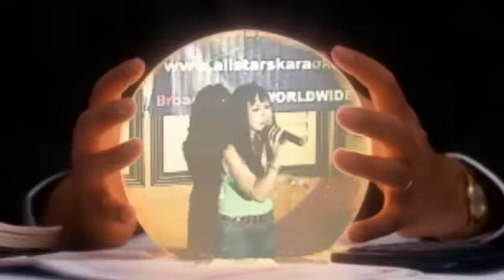ALMA LOVIN' - 03/08/2012